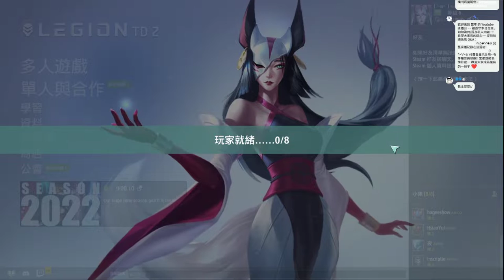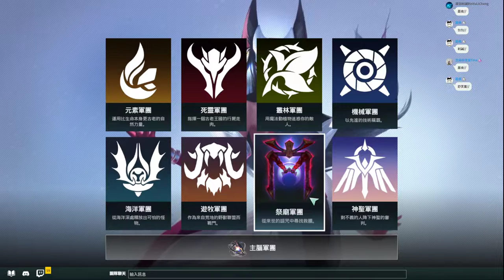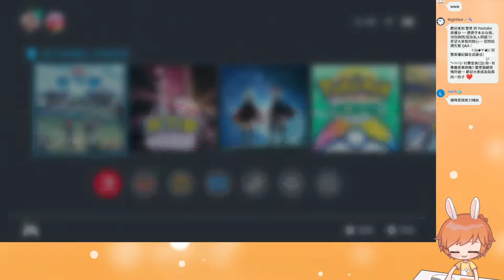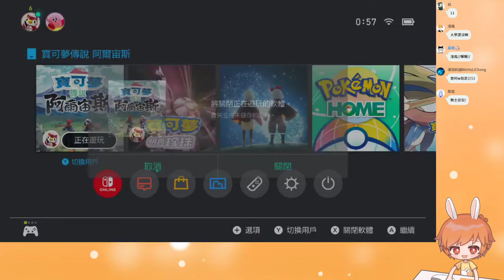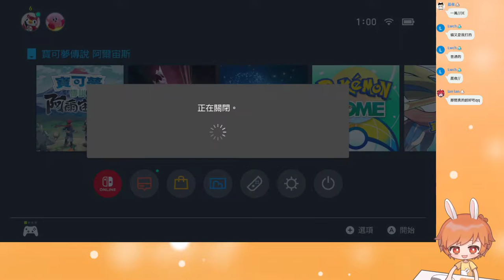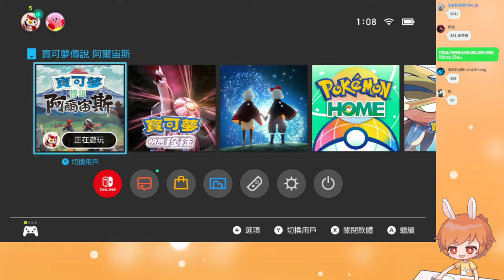【繁星】Legion TD 2 晚上 2022 2 9